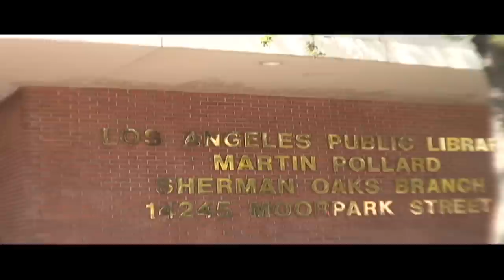The Library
Don't judge a book by it's cover. Directed, Written,Produced & Edited by Spencer Jambor. Featured David Babbitt, Summer Perry. Others Written & Produced by David Babbitt and Summer Perry.